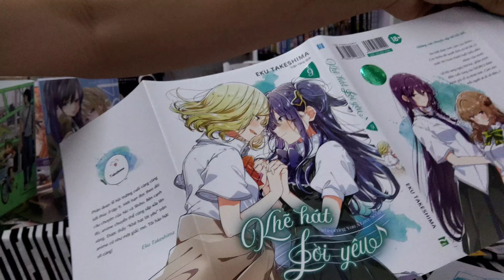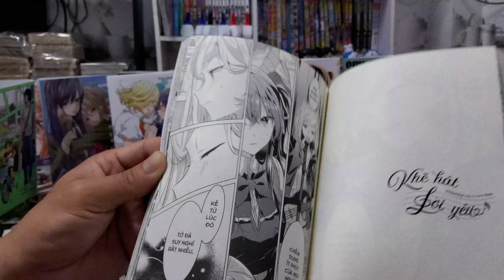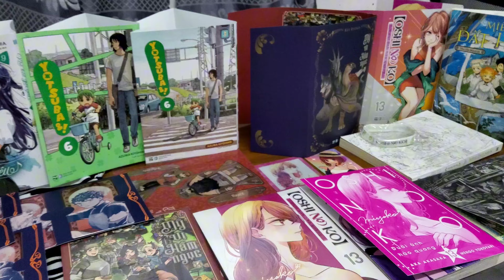[Review #1622] KHẼ HÁT LỜI YÊU TẬP 9 ĐẶC BIỆT KÈM QUÀ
Aki biết được tình cảm của Shiho. Còn Shiho đã quyết định rũ bỏ tất cả trước khi hoàn thành buổi biểu diễn nhóm của mình.
Lễ hội sang ngày thứ hai, phần trình diễn cuối cùng của SSGIRLS được khán giả cổ vũ nhiệt tình. Những câu chuyện sắp tới hồi kết. Cảm xúc mỗi người sẽ đi về đâu…?
Mời các bạn tìm đọc tập 9 Khẽ hát lời yêu – Whispering you a love song, bộ truyện dịu ngọt về tình yêu từ cái nhìn đầu tiên!